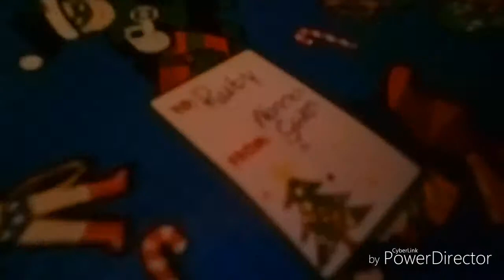christmassy vlog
I thought I'll make a Christmas video montage for you all hope you like it 😘😘

About me
Name: Ruby Danielle
Age: 15
Home: Perth western Australia
Editor: any really
Camera: phone